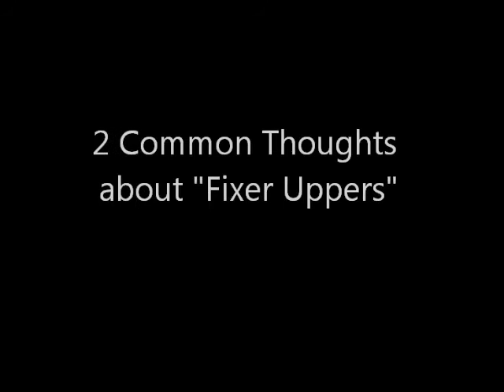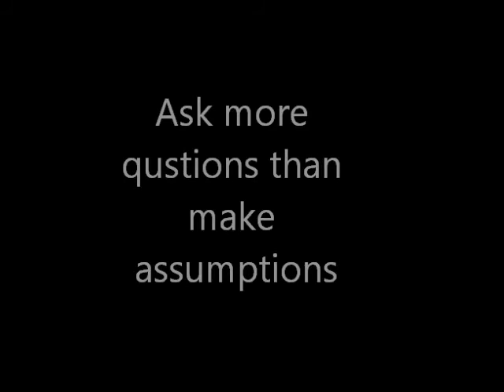MN Hometalk Radio 2.27.11 Fixer Upper Mentality.wmv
MN Hometalk Radio 2.27.11 Fixer Upper Mentality

This Clip features Gary Stockert of Fuzed Marketing

Minnesota Home Talk is your resource to the Twin Cities real estate market.

We will be talking about topics that are relevant to our listeners, even if you are not currently in the market to buy or sell your home. Minnesota Home Talk will cover a variety of related topics that will prove educational, informative, and entertaining.

Jason Walgrave with The Minnesota Real Estate Team and RE/MAX Advantage Plus will provide the "insiders" perspective on topics that are headlining the news, and relevant to our listeners. Jason and his Team have developed an extensive network of industry specialists that will join the show to address specific topics each week.

Bell Mortgage will present a mortgage market update each week.

Listeners are welcome to call in and ask the experts what you want to know about real estate and related topics. You are also encouraged to send us questions or comments via e-mail. All questions that are asked will be answered.